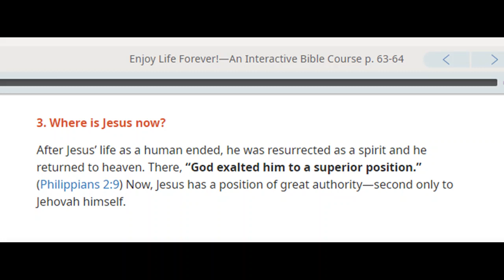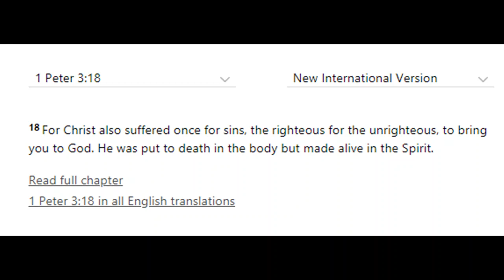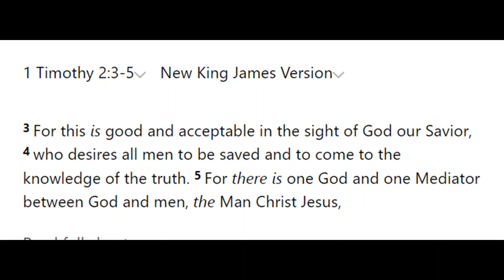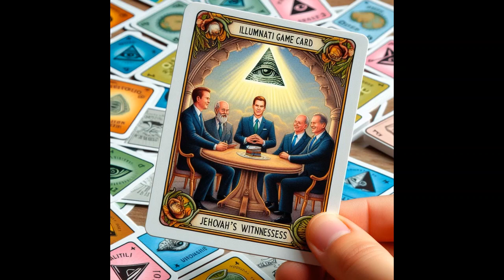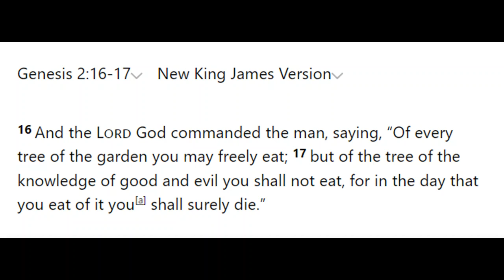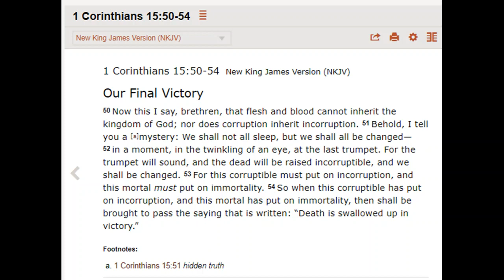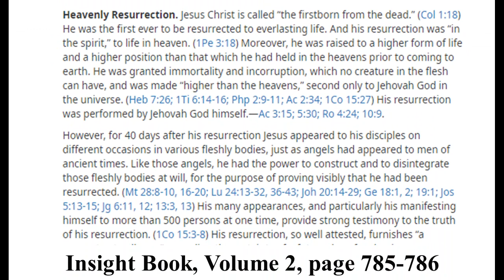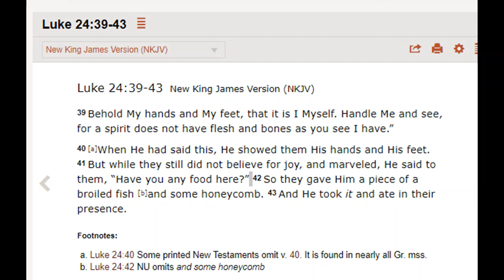Debating (Holsworthy) Jehovah's Witnesses 2,947: Did Jesus resurrect as a Spirit?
On another video where I speak to two Jehovah's Witnesses outside Charles Cross Police Station here:

My being moved on from outside Charles Cross Police Station in about 2018 here:

This video is amazing, the Jehovah's Witnesses call the Police on me and in 53 seconds a Police Car arrives (it was parked just around the corner) here: